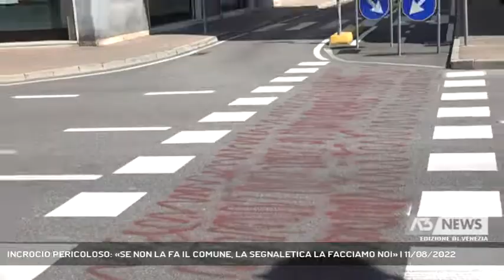INCROCIO PERICOLOSO: «SE NON LA FA IL COMUNE, LA SEGNALETICA LA FACCIAMO NOI» | 11/08/2022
A3 NEWS Venezia 11/08/2022 - MESTRE - Raid dell’associazione “Adesso!” a Mestre per segnalare la pericolosità di un incrocio in via Piave. Armati di bombolette spray, gli attivisti hanno riprodotto quella che dovrebbe essere la segnaletica sull’asfalto.  || Non una manifestazione né un flash mob. A Mestre, per denunciare la pericolosità del passaggio ciclabile all’incrocio tra via Piave e via Cavallotti, Michele Boato dell’Associazione "Adesso!" ha scelto le vie di fatto. Armato di bombolette spray ha riprodotto quella che dovrebbe essere la segnaletica sull’asfalto. Boato sostiene di aver fatto presente la questione da molto tempo senza aver ottenuto risposta. Assieme agli attivisti di "Adesso!" (acronimo di “Associazione per la Democrazia diretta, Ecologica, Solidale, Ora!”) Boato, che è anche consigliere d’opposizione alla Municipalità di Mestre-Carpenedo ha dovuto inevitabilmente fronteggiare anche l’arrivo di tre squadre di Polizia Locale. Sul posto è comunque arrivata anche una squadra di tecnici comunali che - racconta Boato - ha annunciato un intervento sulla segnaletica orizzontale così come richiesto dai manifestanti. - Intervistati MICHELE BOATO (ASSOCIAZIONE “ADESSO!”) (Servizio di Filippo Fois) - Segui Antenna Tre anche sul digitale terrestre! Visita il sito